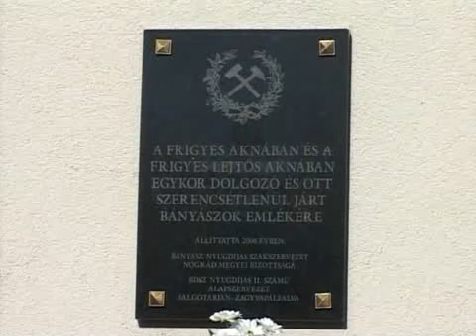Koszorúzás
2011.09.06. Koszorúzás